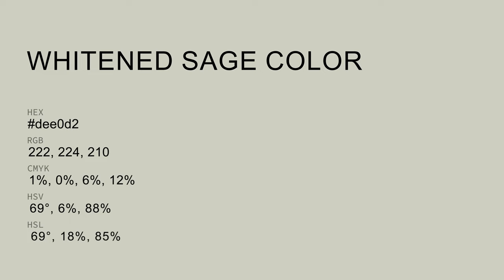Whitened Sage color dee0d2 hex color - Green color - Cool color dee0d2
What color is Whitened Sage ? dee0d2 hex color - Green color - Cool color dee0d2

Hex dee0d2 Color Code is also known as Whitened Sage color.

Hex dee0d2 Color code in RGB color code model is created after adding 87.06% red color, 87.84% green color and 82.35% blue color.
Hex dee0d2 Color code in CMYK color (process color) code model is generated after subtraction of 0% cyan, 0% magenta, 6% yellow and 12% black.